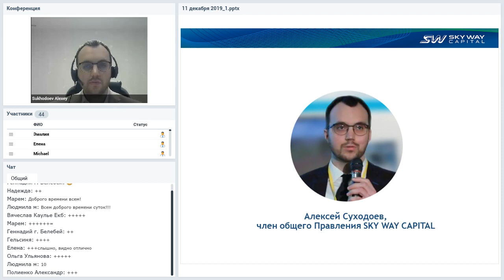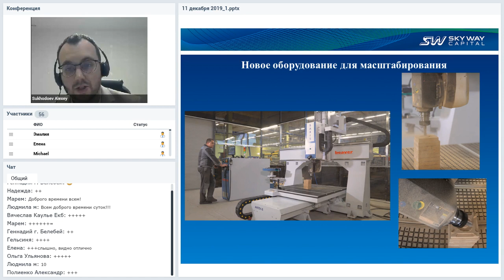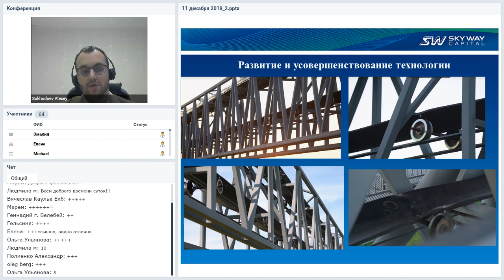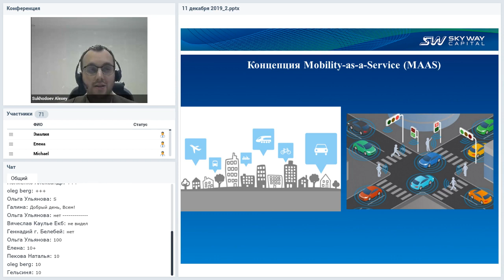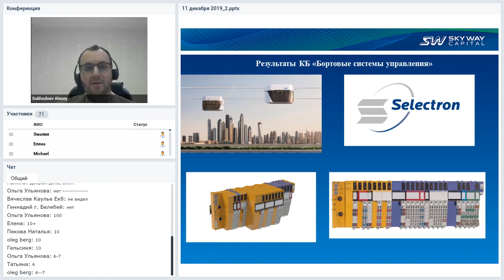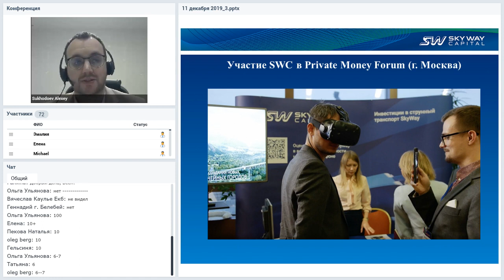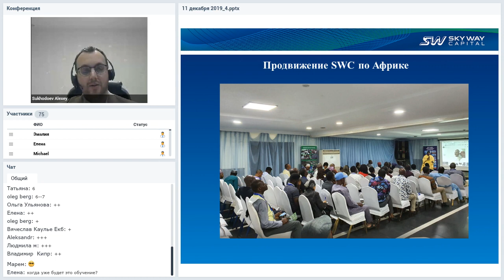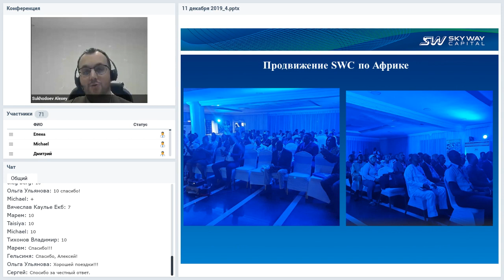Вебинар от 11.12.2019. Все самое интересное и актуальное в мире SkyWay.